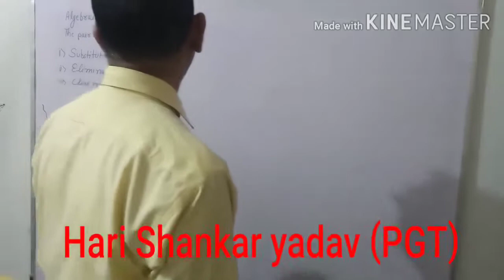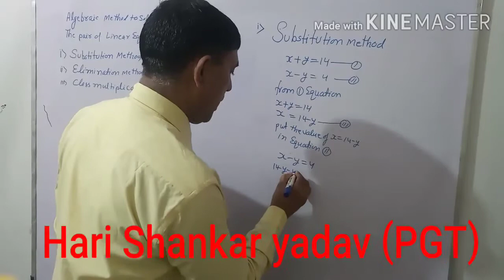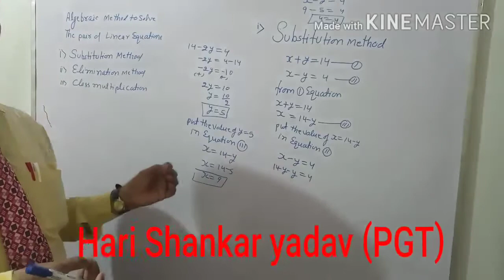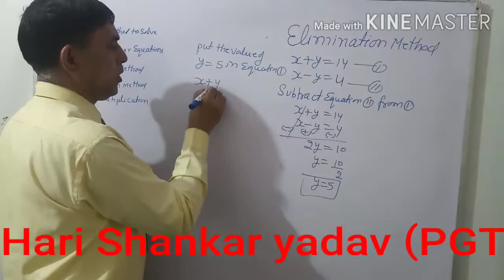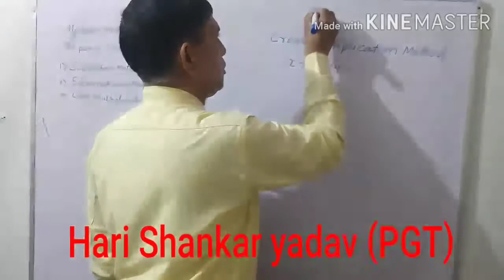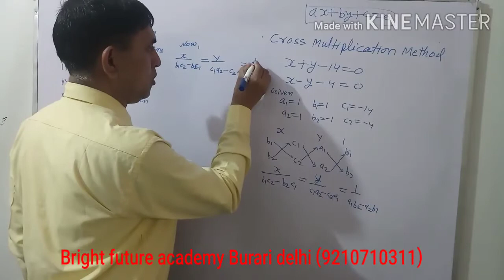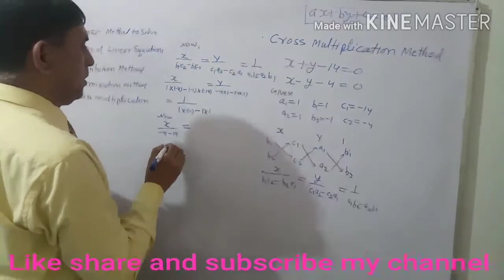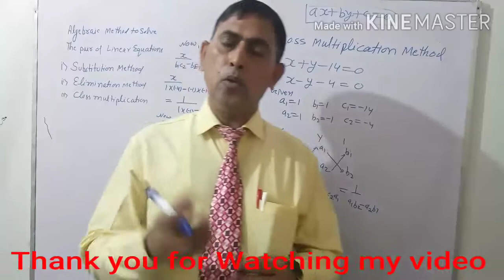Maths class 10th Ch3 Video pair of Linear Equation (Hari Shankar yadav PGT mount olivet school Delhi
Welcome in bright future academy Burari delhi